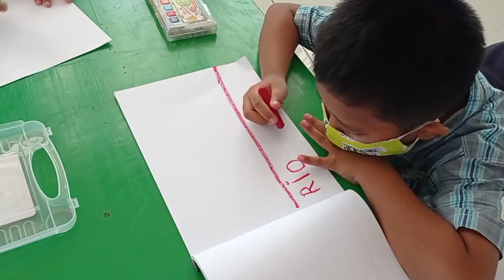Pentas Seni 2020-2021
Kasih sayangku untuk mama dan ayah